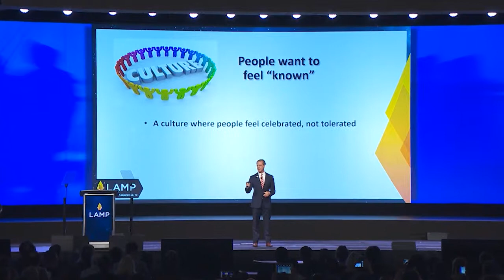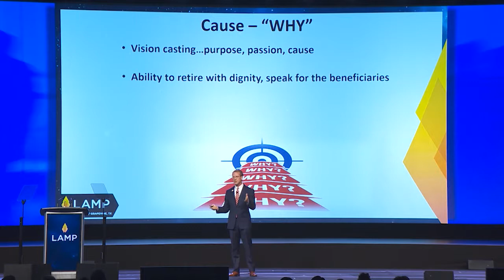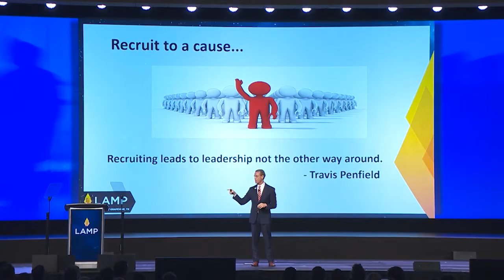Chris Noonan on Creating An Inclusive Culture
"Build an environment where people feel like their voice is heard and that they matter. When that happens they feel like they belong."

Chris Noonan discusses how to fill the leadership void by creating a more inclusive and celebrated company culture at LAMP19!